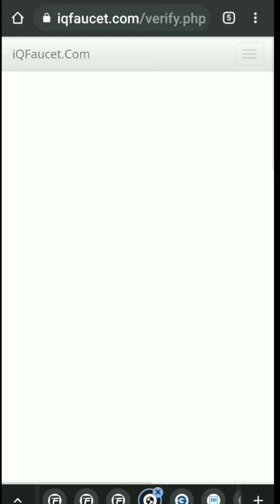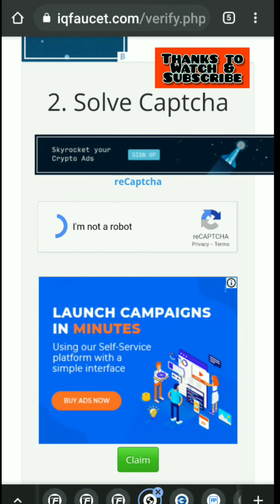Doge Fast Faucet No timer! No min.WD! join fast now!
Boring with your Slower faucet?
try this doge fast faucet now,
No timer claim !
No min.Withdraw !
to your FaucetPay wallet
Join Fast !

editor= inShot
Audio= Creative Common inShot App